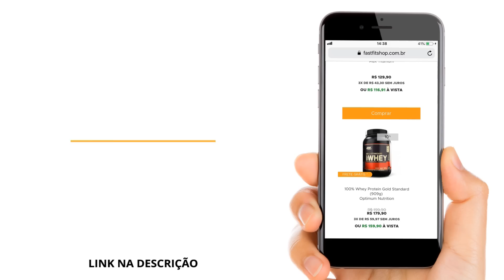4 Receitas de Lanche Fit Rápidas e Saudáveis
Você quer emagrecer, né? Fiz um e-book com as 500 melhores receitas fit para emagrecer com prazer!

Aprenda como fazer 4 Receitas de Lanche Fit Rápidas e Saudáveis. Batata doce smile, omelete de forno, pão de queijo fit e bolo fit de caneca!